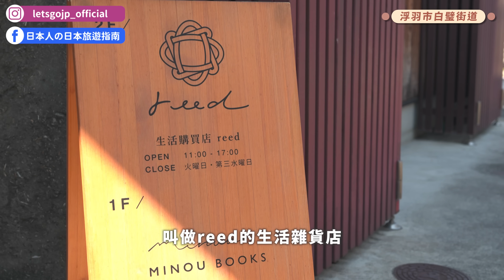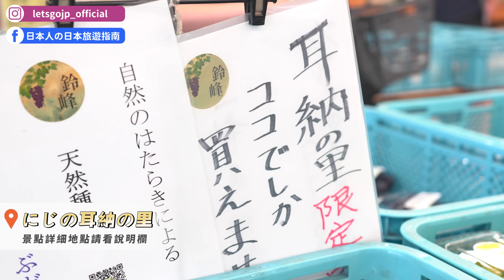2023必去日本秘境！福岡也有千本鳥居⛩️大手筆包棟開箱文青風古民家旅館😎傳統白璧街道、質感生活雜貨、銅鑼燒名店、葛籠梯田、彼岸花田、古民家住宿、日本包棟住宿｜福岡浮羽市・日本旅遊 4K Vlog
✨質感古民家住宿みなもMinamo住宿預約✨

〇BAR UKIHA 2023相關資訊〇
位於福岡的浮羽市盛產水資源，BAR  UKIHA 2023便是以「水」為核心而舉辦的體驗活動。今年度的活動主題為「珍品威士忌講座 一虧威士忌深不可測的魅力 」在活動中可以邊享受美酒，同時加以認識浮羽市豐饒的水資源知識。

我們將會邀請兩位來自世界知名釀酒廠的特別嘉賓，舉辦小型的深度講座活動。請喜愛威士忌的饕客們踴躍報名參加，來此品嚐珍貴的威士忌美酒！

活動日期：
Day1: 12/2（六）
Day2: 12/3（日）
Day3: 12/9（六）
Day4: 12/10（日）

貼心提醒：講座內容以日語為主，現場備有英語口譯。

・浮羽市白壁街區
福岡県うきは市筑後吉井地区

・生活購買店reed
福岡県うきは市吉井町1137 2F

・銅鑼燒專賣店キチココ
福岡県うきは市吉井町1051-1

・浮羽稲荷神社
福岡県うきは市浮羽町流川1513-9

・つづら棚田｜葛籠梯田
福岡県うきは市浮羽町新川つづら